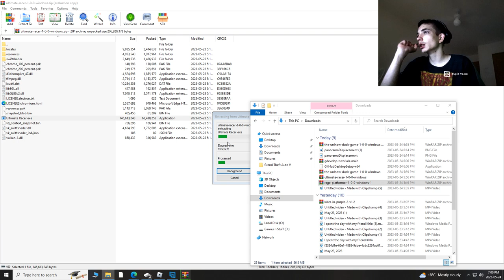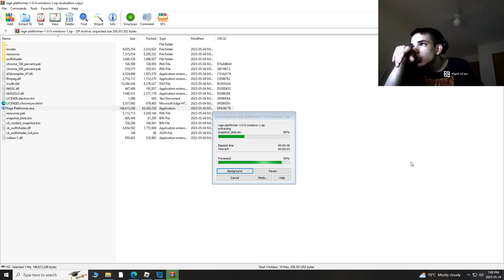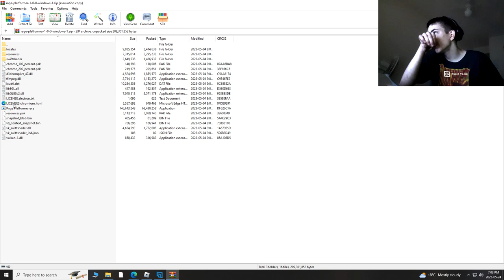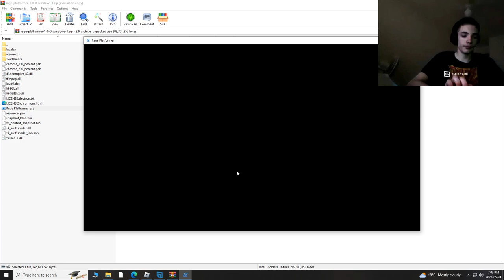I played the games I MADE